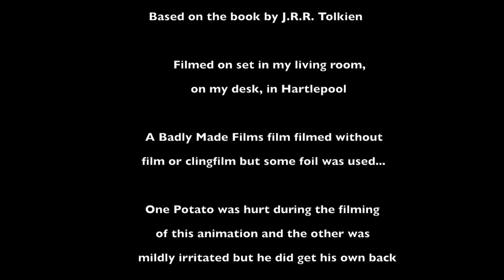Bluebottle Works: Potato Men with a Wand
What happens when you give two potato men a wand?

Well... this is what happens...